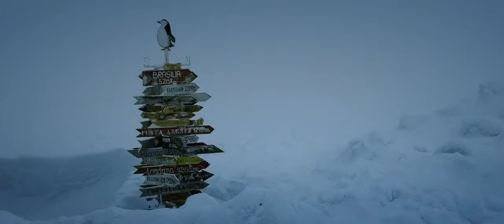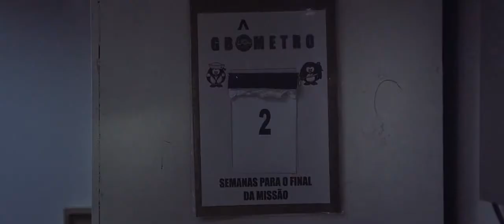Antártica por um ano (2019) - Trailer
A experiência do próximo grupo de brasileiros que permanecerão por um ano ininterrupto na "Estação Antártica Comandante Ferraz (EACF)", integrando o projeto antártico brasileiro vinculado a Marinha do Brasil.